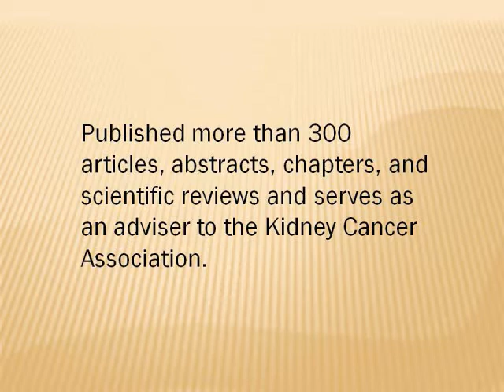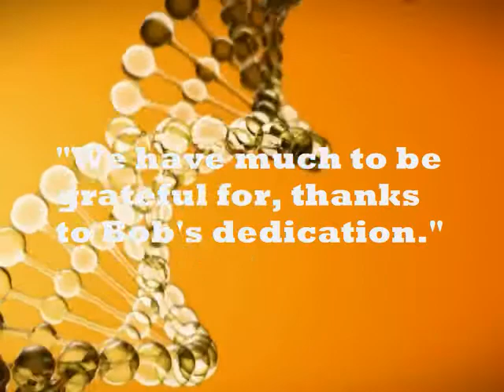Robert J. Motzer, M.D., Receives Schonfeld Award from Kidney Cancer Association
Dr. Motzer delivered the keynote address at the nation's premiere meeting of medical professionals focused on kidney cancer.

Note that some videos on our website are made possible by grants from corporate sponsors.  Disclosure of our financials, accreditation, and corporate sponsors of our website and videos is freely available